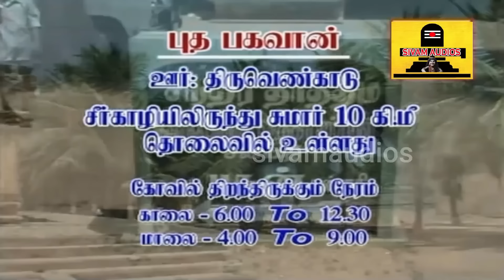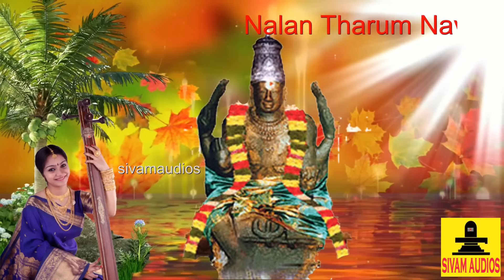புதன் காயத்ரி மந்திரம் தொழில் தழைத்தோங்கும்.அறிவும் ஆற்றலும் பெருகும். தினமும் கேளுங்கள்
ஓம் குருதேவாய வித்மஹே பரப்பிரம்மாய தீமஹி|
தன்னோ குரு: ப்ரசோதயாத்||

Oom GuruDevaya Vidmaha Parabramaya Dhemahe |
Dhanno Guru: Prachodayath ||